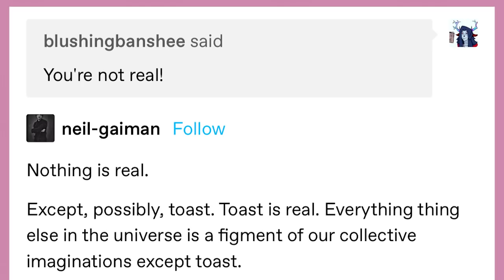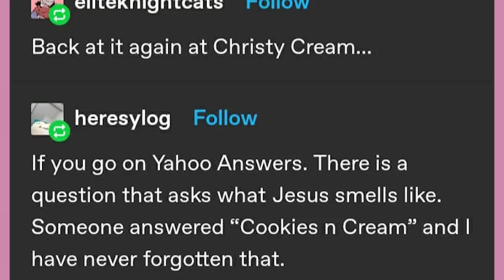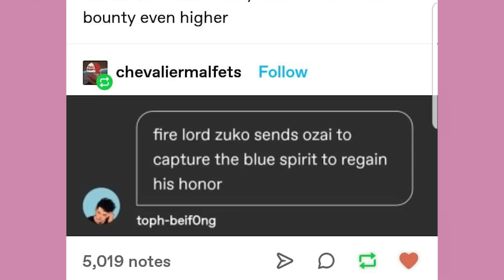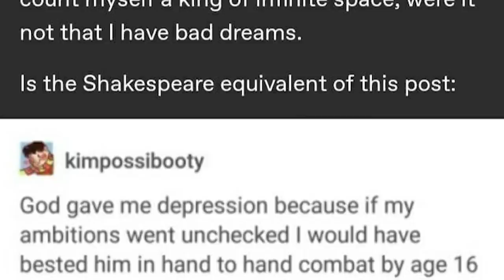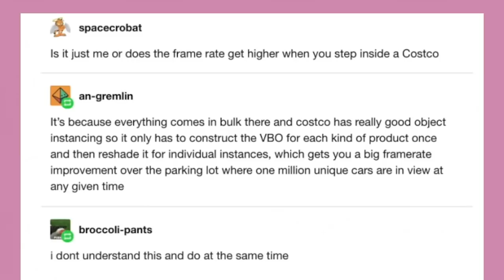A Loss Among Us | Late Night Tumblr Posts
Got Stuff You'd like to Send? Send it to:
P.M. Seymour